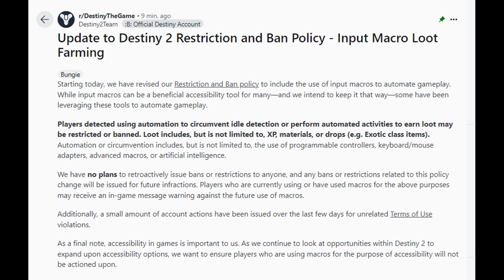STOP NOW!! HUGE CHANGE BUNGIE BANS PLAYERS FOR USING MACROS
If you use macros .. oof